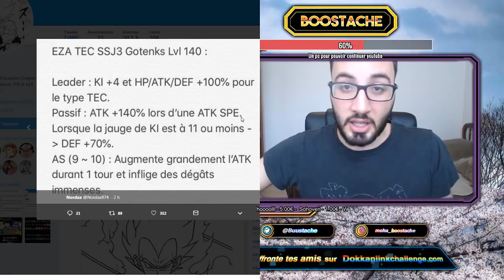DEGATS MONSTRUEUX EN APPROCHE !!! ZTUR GOTENKS SSJ3 TEC | DBZ DOKKAN BATTLE FR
Yo les potes !On se retrouve aujourd'hui pour une vidéo sir la gotenks ssj3 ZTUR TEC !!!